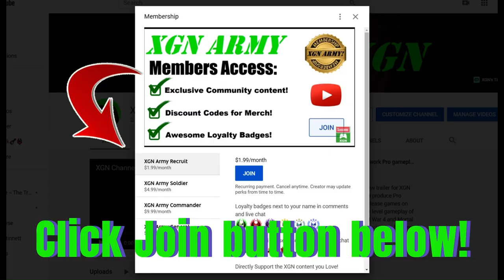Halo MCC 1.275 BILLION XP reached! H4 Grifball (83 kills) XSX gameplay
Halo 4 MCC Grifball full match gameplay playing with Barbie Beatdown as I'm nearing the END of Halo MCC rank XP! Halo MCC Champion rank in H4 Grifball with 83 kills as I reached 1.275 BILLION skill XP!
Road to 100% MAX Rank XP. . . It's closing in! 1 BILLION skill XP (Champion) MAX Rank pro player gameplay in H4 in Halo the Master Chief Collection on Xbox Series X. 1,000,000,000 skill XP in Tour 11 in Halo MCC.